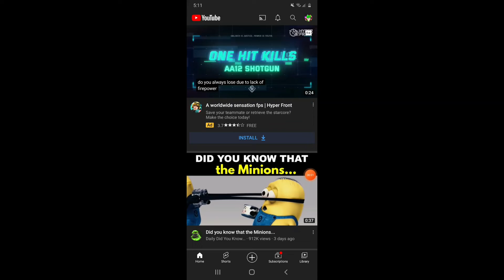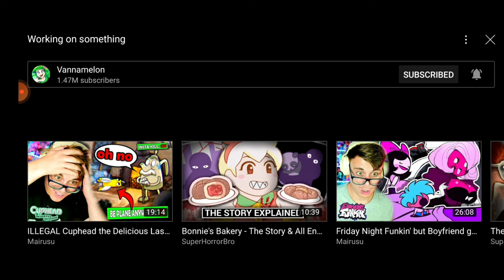melonvince and sans react to working on something